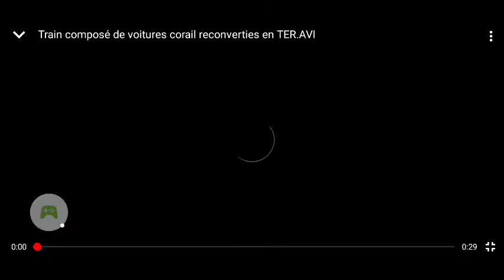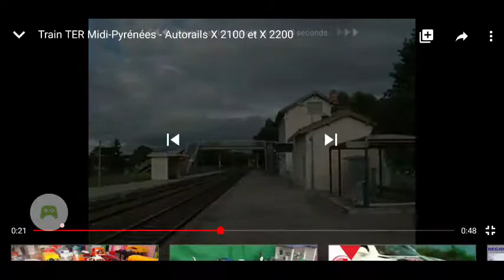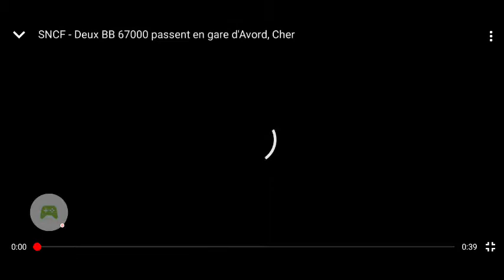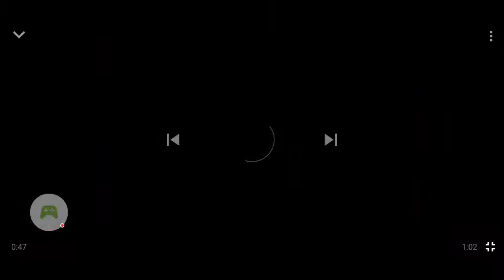27 décembre 2021